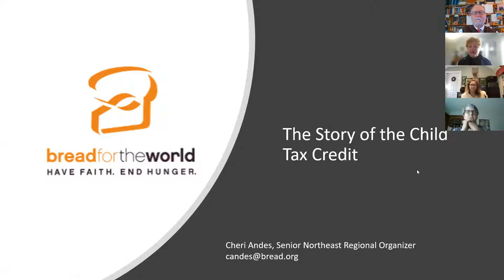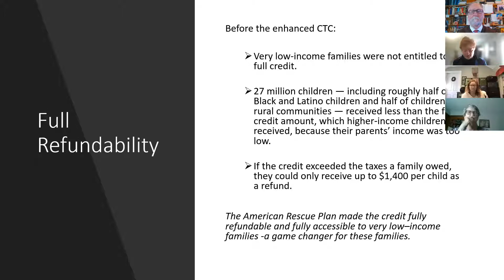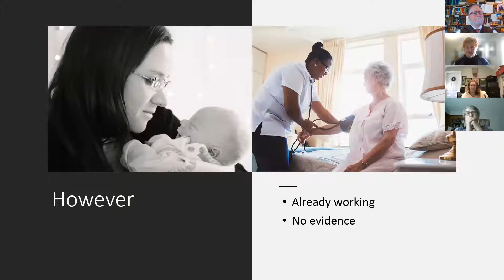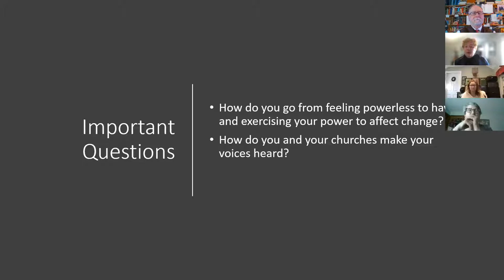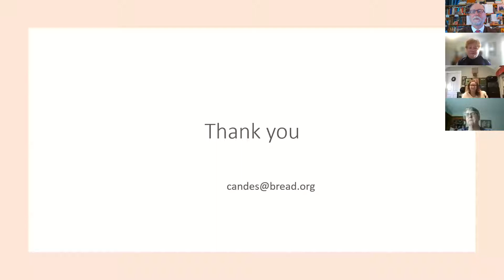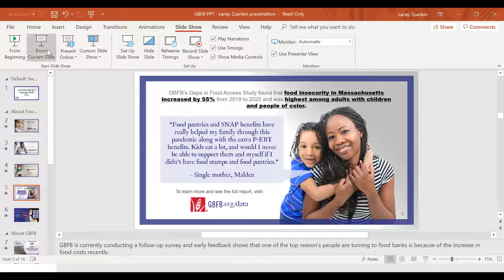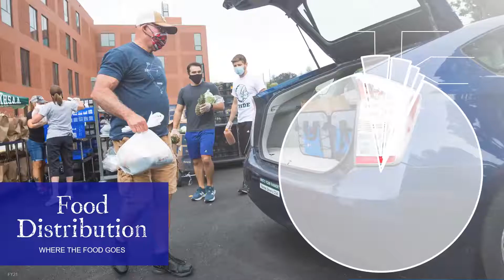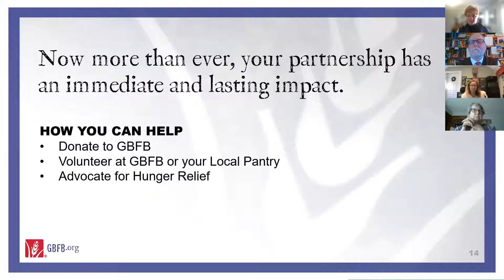Food Insecurity in a Pandemic World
A panel discussion about food insecurity and how the Covid-19 pandemic has affected us at the local, regional, and national levels.
Topics include legislation and policies designed to address food insecurity issues nationally; inflation and supply chain disruptions affecting regional food banks; and issues such as price increases impacting local food pantries and the families they serve.
Speakers include representatives from Bread for the World, the Greater Boston Food Bank, Elizabeth Peabody House, and the Weymouth Food Pantry.